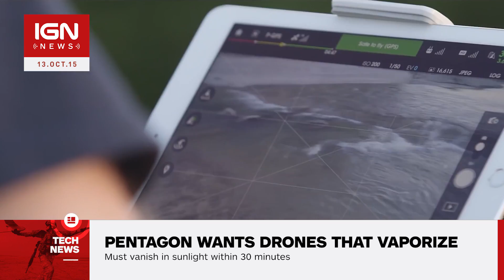Pentagon Wants Drones That Vaporize in Sunlight - IGN News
DARPA is launching ICARUS, a project to develop drones capable of vanishing into thin air after delivering their payload to remote regions.